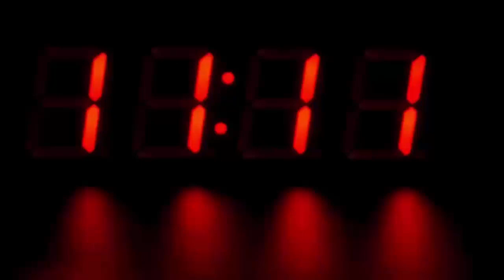बरसों पहले लापता हुए बेटे ने घर पर भेजा पार्सल, खोलते ही निकला कुछ ऐसा की चौंक गए माँ-बाप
Raunak's story is peculiar. No one knows the reason why this child disappears from the house again and again. When the family went missing for the first time in 2012, the family searched a lot. In 2015 Raunak returned home on his own. After this, he disappeared again in 2016 and this time also he could not find him in search of family members. Suddenly a week ago the parcel came home. When the father opened the parcel, son Raunak sent him the won medals, Momento and books. Having received the parcel, the householders once again feel that wherever Raunak is, he is safe and he has the hope of returning to his son again.

Courier company contacted on receipt of parcel

Father Panchal contacted the courier company of Mahesana as soon as the parcel of the missing son Raunak was found. When the father told the whole story, the employee of the courier company gave the Aadhar card of the sender which had the picture of Raunak but the name was written Surya. The address given in it was of Sankalp Balgriha in Rajasthan. That is why Narendra Bhai reached there immediately. But from there it was revealed that Raunak had escaped in the month of October itself.

On 23 February 2012 Raunak left the house carrying a bicycle. He ran away with 500 rupees. Here the family searched him a lot but he did not know anything. Later on 15 May 2015, she called her father. He told that someone had lured him with the temptation of chocolate, after which he started working as well as studying in a shop. He returned home but his behavior had changed considerably.